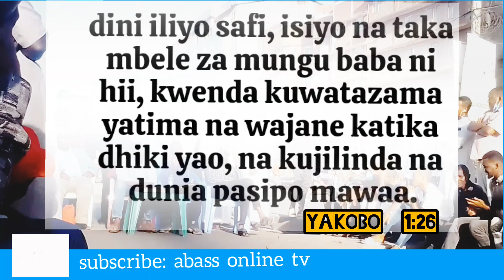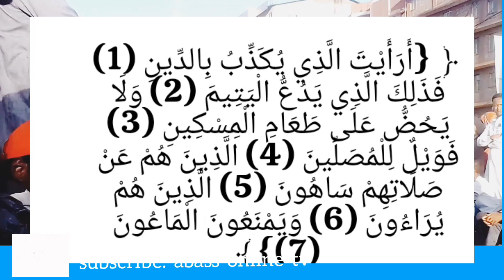March 12, 2022